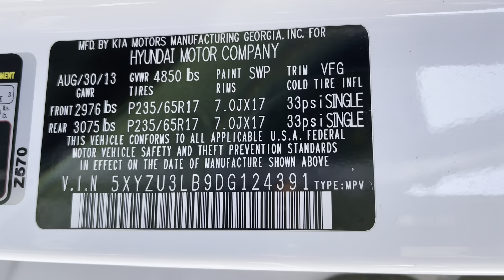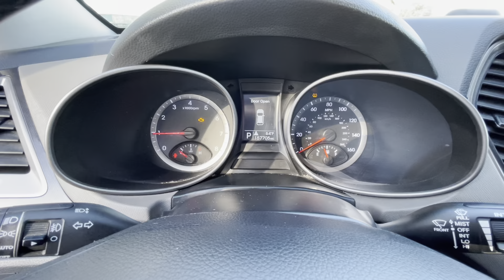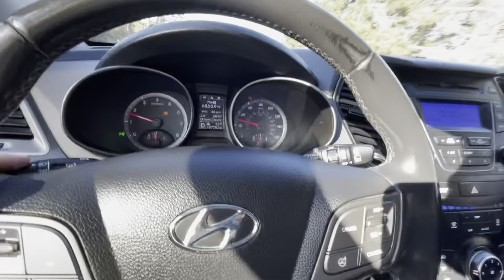2013 Hyundai Santa Fe sport